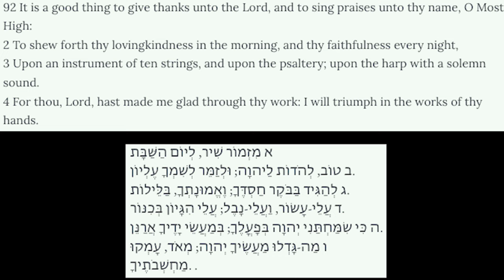Schubert part 2 trailer